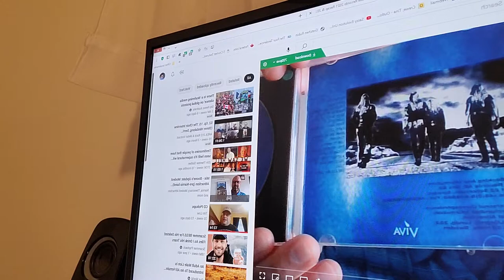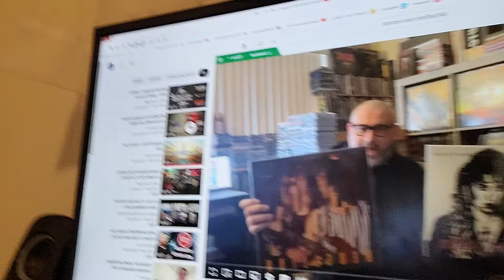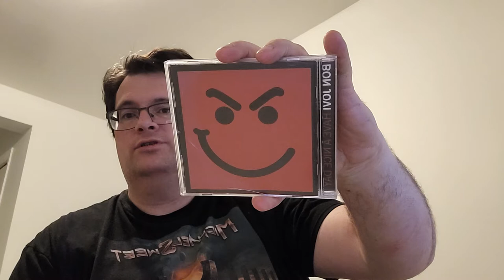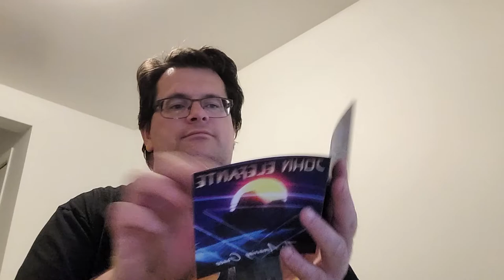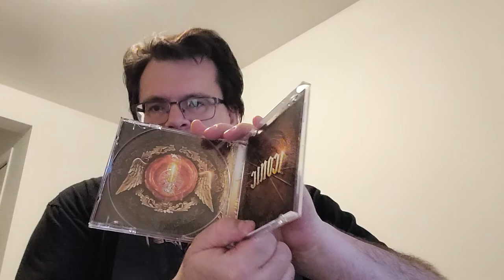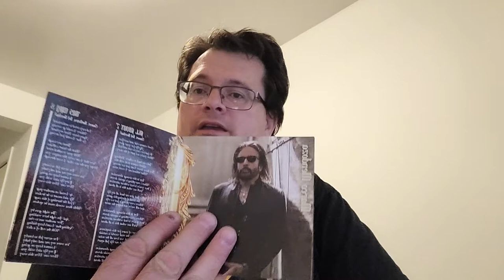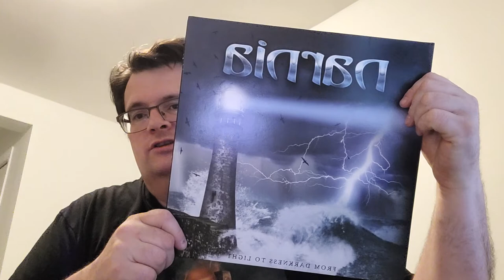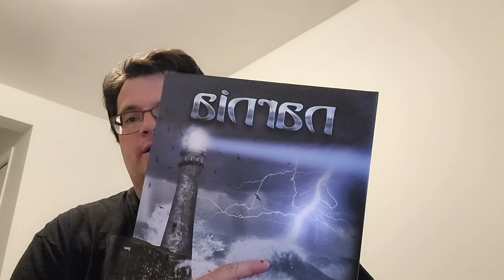Some Orders I Received - Another Haul Action!!!! A Local Pick Up and......TTTHHHEEE MMMAAAIIILLL!!!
Some items I received  - Bon Jovi (for my wife), John Elefante, Iconic and Narnia!! Where I said Matt Hunt is showing Narnia - I meant Modest Attraction. Modest Attraction was the band Christian Liljegren was in before Narnia.